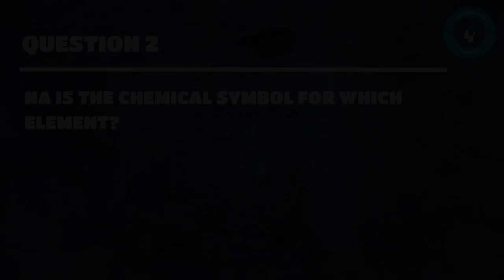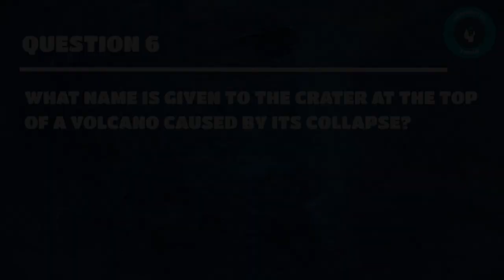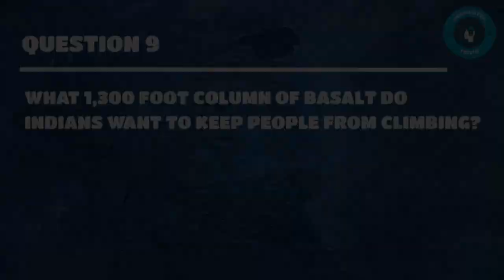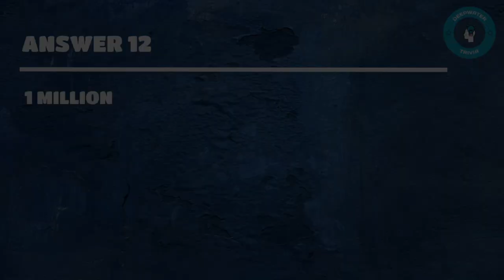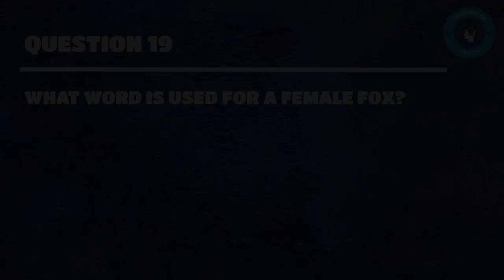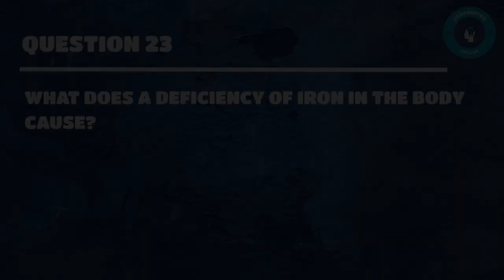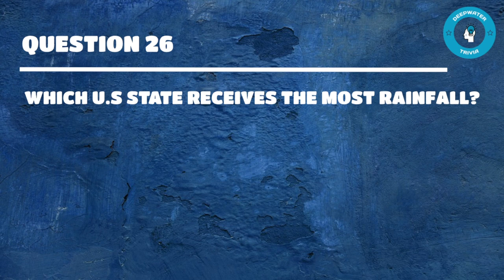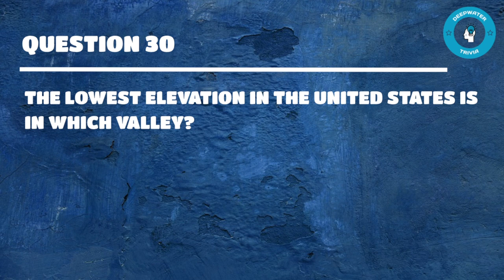General Knowledge Trivia | Quiz 40